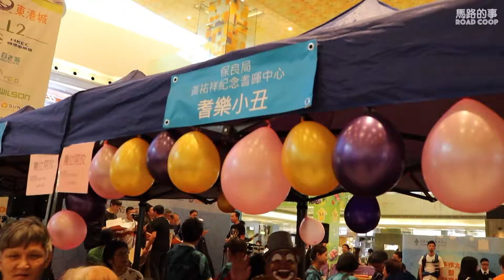【商業電台 馬路的事義工隊 】基督教家庭服務中心百人手作大聯盟暨共融嘉年華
啱啱過去嘅10月22號，我哋 商業電台馬路的事義工隊 去咗基督教家庭服務中心嘅 百人手作大聯盟 暨 共融嘉年華。大家出心出力，喺攤位幫完手，仲同過百個傷健人士一齊製作皮革卡片套。睇下 Calvin林偉豪、MonkeyMit馬騮搣同 細Lee​玩得幾開心~為建立一個傷健共融嘅社會出一分力！